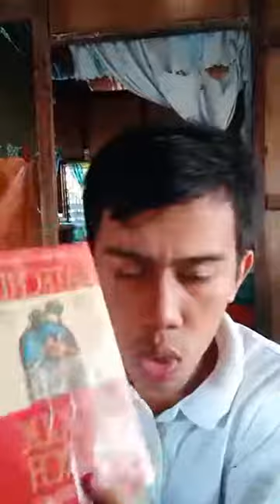Paghalad sa pagkaon sa minatay sala ba?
By Bro. Jay Carlo Badinas

This video was uploaded under the authority, permission and request of brother Jay Carlo Badinas.

To follow Bro. Jay Carlo; below is the link of his facebook profile:

1. Carmelita Vardeh
2. Eric Jibb Pabatao
3. Lt. col. Elais Jampac
4. Alecia Manfre
5. Arnel Molleno
6. Neng Roxas